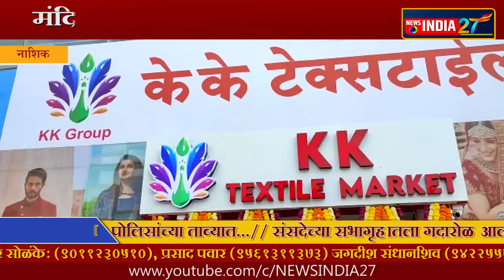news india 27 - केके टेक्सटाइल मार्केट नाशिक या दुकानाचा भव्य शुभारंभ